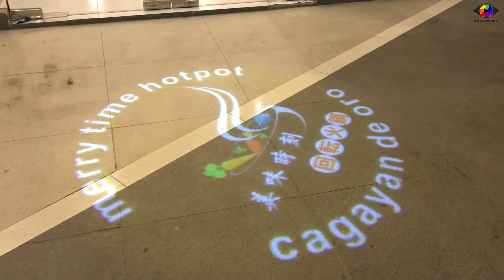EAT ALL YOU CAN bess Merry Time Hot Pot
Newest Eat all you can Resto in Cagayan de Oro as of date .
Kalami kalami kalami
Located na bess sa Capt. Vicente Roa. Street CDO. ( Cagayan town Center Building 1st level )
498 pesos adult
300  pesos kids 4 feet below